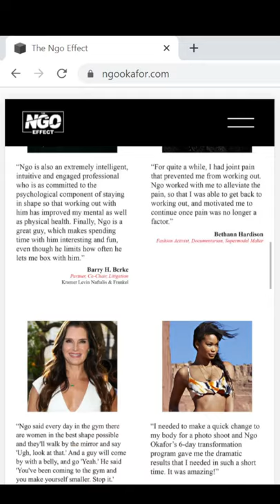Ngo Okafor Reviews - ngookafor.com - Reviews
Ngo Okafor reviews. View email, submit reviews and ratings of ngookafor.com! Visit ReviewsOffers.com and write Ngo Okafor on a search bar.